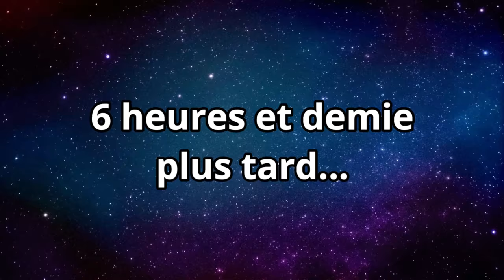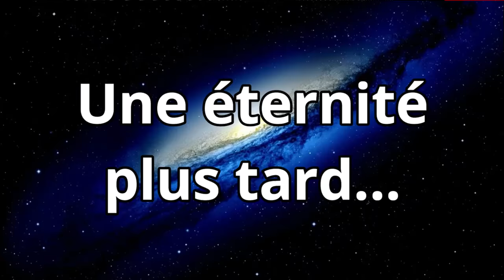TYCOON FURIOUS JUMPER ET OVERSPES !!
🎅NOEL🎄Tycoon Furious jumper & Overspes